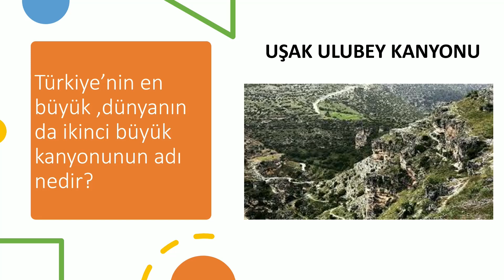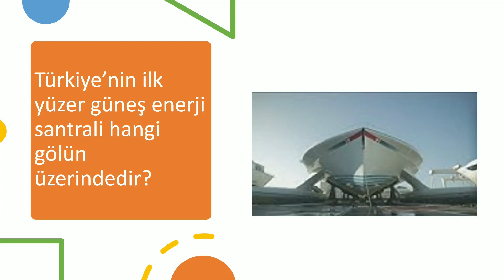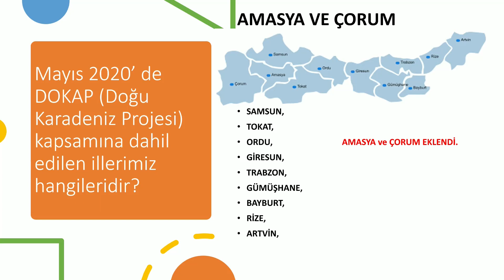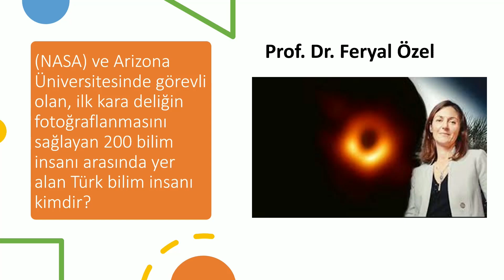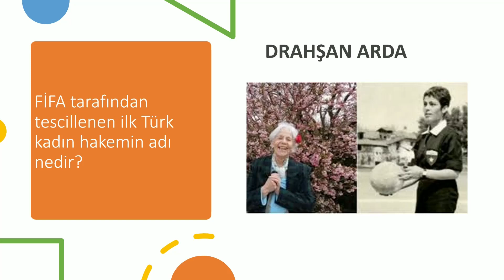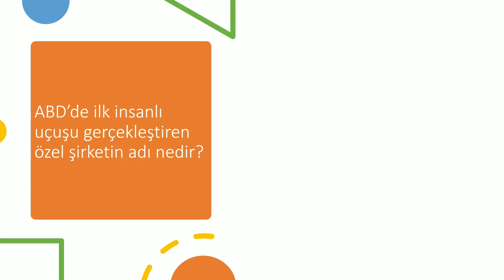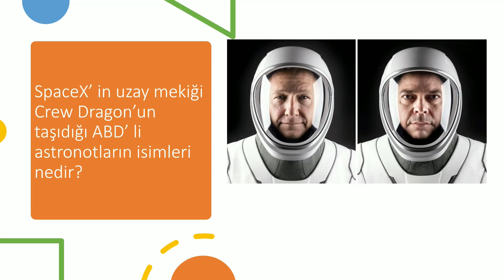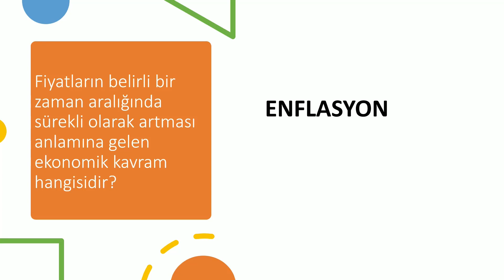2020 kpss güncel bilgiler - güncel bilgiler soru çözümü- genel kültür 2020 - ekpss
Güncel bilgiler 2020 - kpssgenelkültür -  KPSS 2020 - (Güncel Bilgiler-lisans-önlisans-kpssortaöğretim)
kpss genel kültür - kpss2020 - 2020kpss - kpss 2020

GENEL KÜLTÜR
GÜNCEL BİLGİLER
TARİH
ANAYASA - VATANDAŞLIK